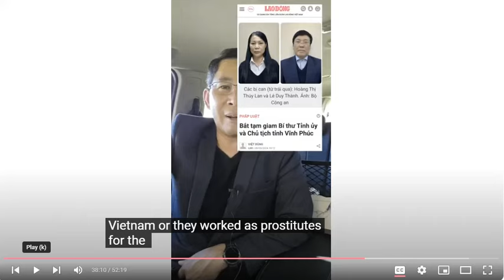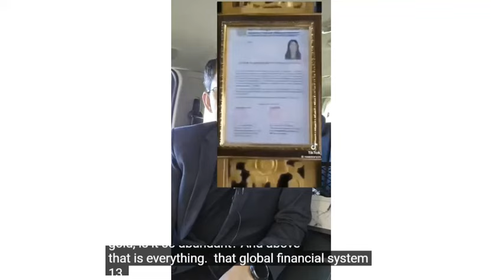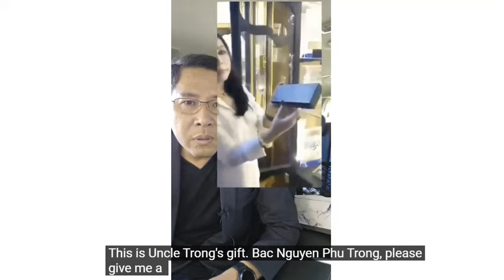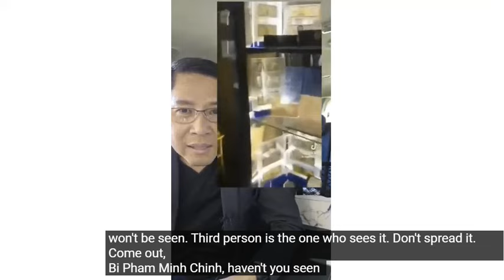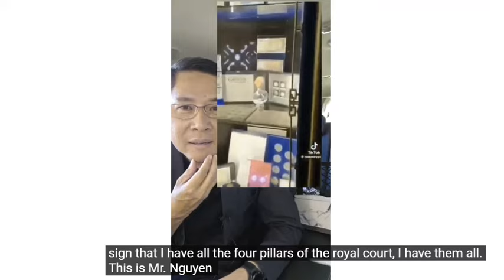TV256: Hoàng Thị Thúy Lan và Lê Duy Thành Đã Làm Nổ Lớn Tứ Trụ Triều Đình